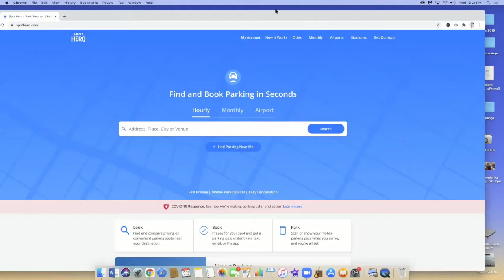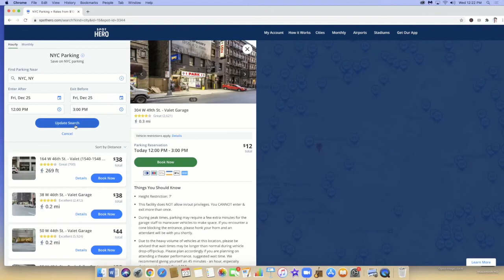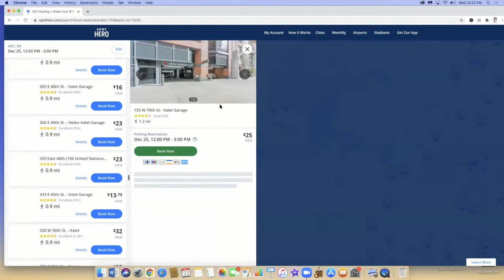Cheap Parking in NYC. How to secure a good parking in New York, for your Elopement in Central Park.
Because all of our wedding ceremonies are in Midtown Manhattan, the one question that always comes up is that about Parking. Where can we park? My answer is always to LEAVE YOUR CAR IN A PARKING LOT!!  We always discourage our couples from trying to find a parking spot on the streets. That never works. And will only create stress and delays on the one most significant and important day of your life!
Please don't be that asshole who delays someone's wedding because you were too cheap, or too lazy to secure a parking before the wedding day.
This is the reason why I made this video. I discovered the Best kept secret to get a great parking spot at a super discounted price. So now, you have no excuses for being late to your best friend's wedding. It's called Spot Hero
I hope you can use it and take full advantage of this amazing deal!!